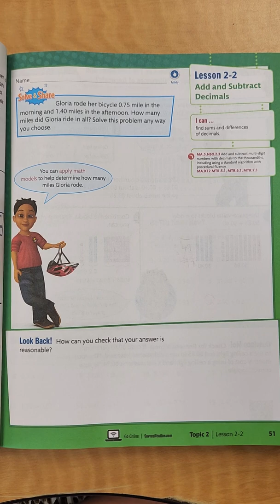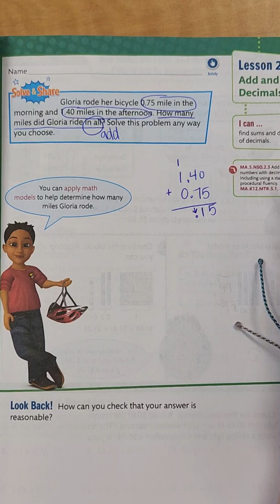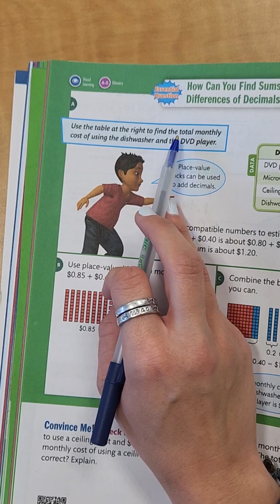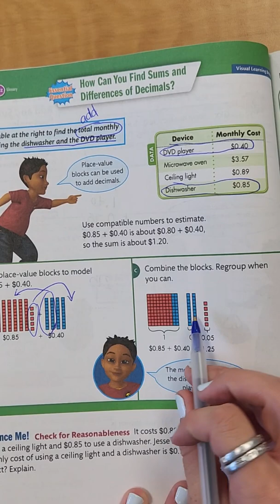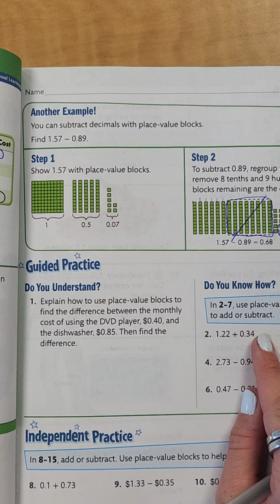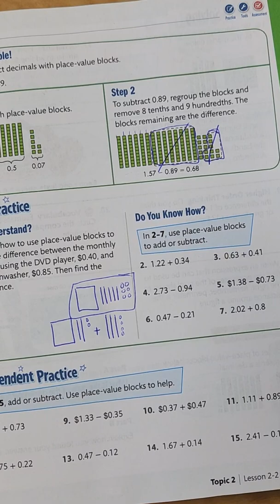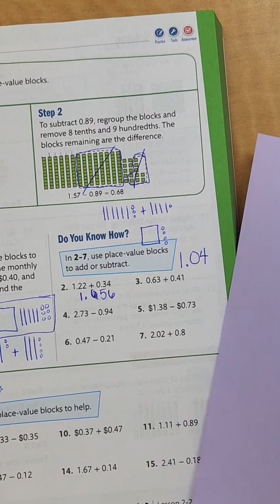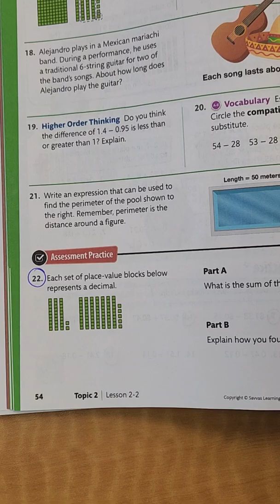Savvas Lesson 2-2: Add and Subtract Decimals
5th Grade Math Lesson